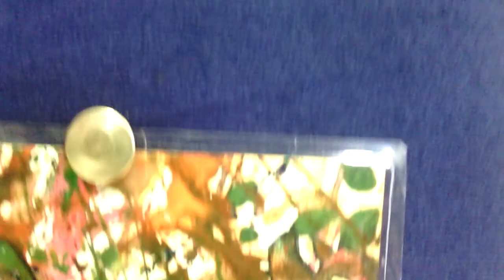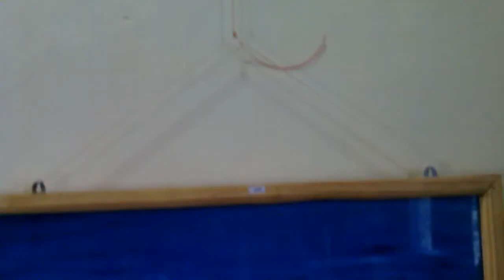Skypankaj painting. 2015